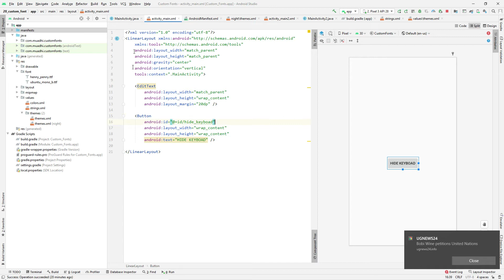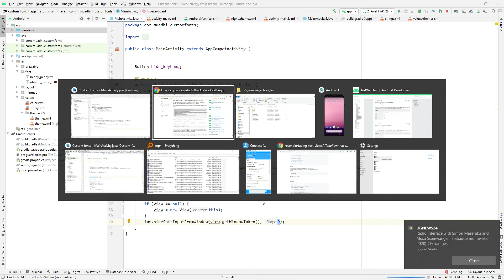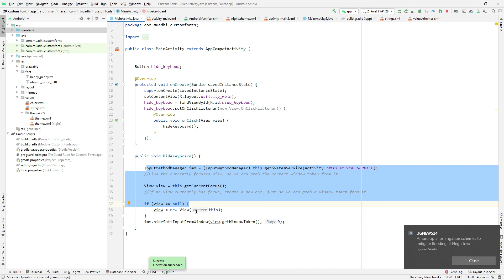PART 27. Android hide soft keyboard